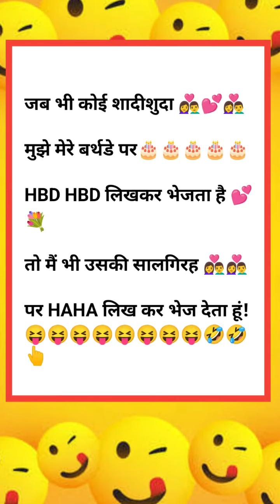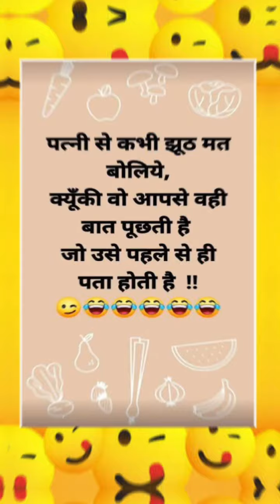10 मजेदार चुटकुलों का खजाना